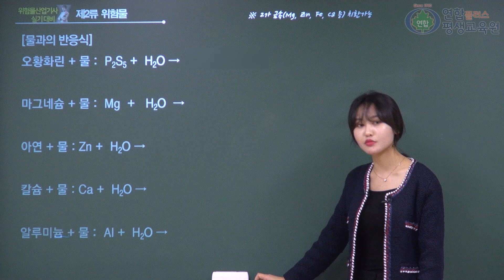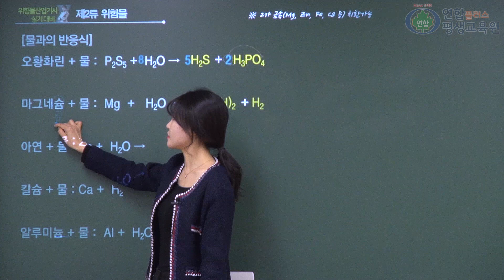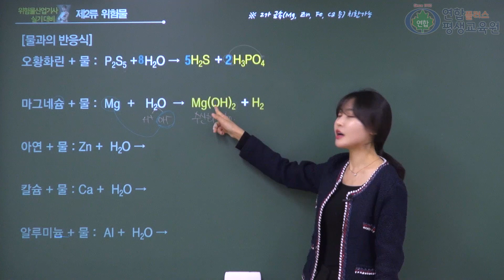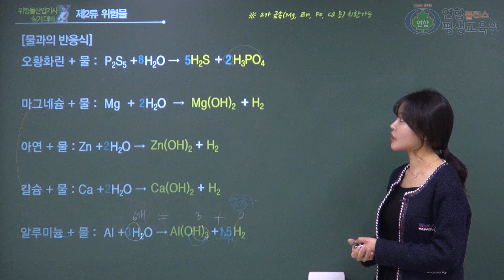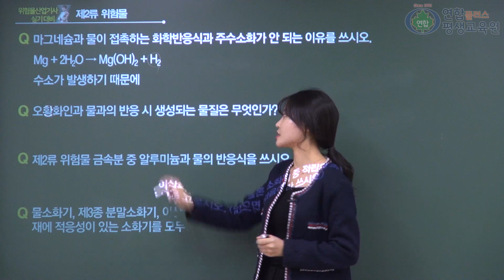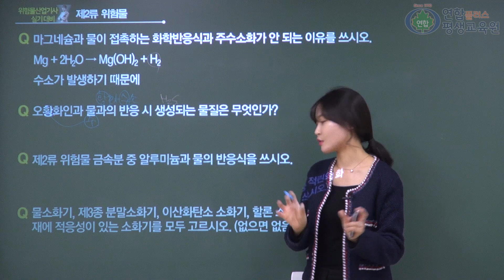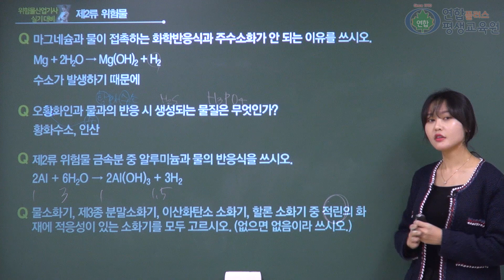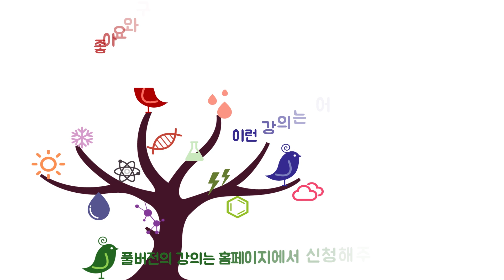위험물 산업기사 2020년 실기 대비 8강 - 이은실 T[연합플러스 평생교육원]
연합플러스 이은실 선생님의 위험물산업기사 실기강의입니다